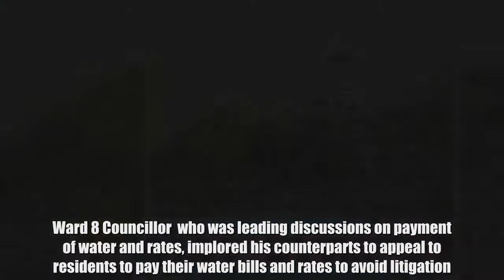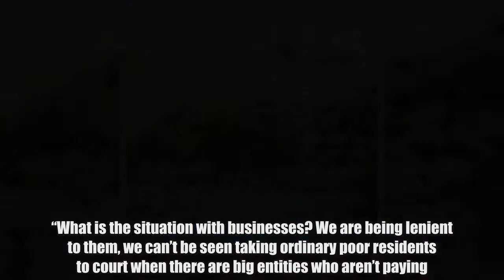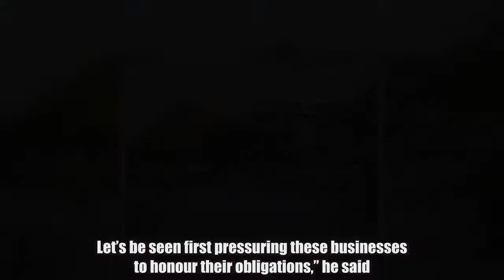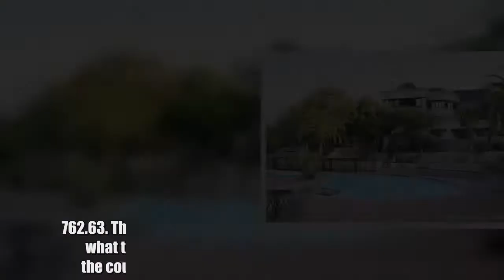Vic Falls threaten to take action against Legacy Hotels – Nehanda Radio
By Leonard Ncube Victoria Falls councillors have threatened to take action against two leading  in Victoria Falls who owe the municipality nearly $200 000 in unpaid water and rates.  Speaking at a full council meeting on Monday, councillors said the municipality was being lenient on corporate entities that fail to service their debts yet ordinary ratepayers were being penalised for not paying.Ward 8 Councillor  who was leading discussions on payment of water and rates, implored his counterparts to appeal to residents to pay their water bills and rates to avoid litigation.  “Fellow councillors, may we encourage residents to pay what they owe to council. Some paid for servicing of the refuse truck and there are some who are not paying at all. We don’t want to end up taking the litigation route,” he highlighted. Ward 9 Clr Somveli Dlamini interjected. “What is the situation with businesses? We are being lenient to them, we can’t be seen taking ordinary poor residents to court when there are big entities who aren’t paying. Let’s be seen first pressuring these businesses to honour their obligations,” he said.  The Cllrs demanded to know how much  and  owe the municipality as the two entities were not paying their dues. Town Treasurer Mr Neville Ndlovu said  and  owe council close to $200 000. Mayor Cllr Sifiso Mpofu implored management to come up with strategies of dealing with the issue and other businesses that were not paying rates and other service charges.This is not the first time Victoria Falls municipality and the same hotels have clashed over non-payment of bills and rates. Three years ago, the municipality dragged The , The Victoria Falls Hotel and  Hotel to court for failing to pay more than $380 000 in rates and water charges accrued over an unspecified period. Then  owed $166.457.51, The Victoria Falls Hotel ($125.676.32) while The  had a cumulative debt of $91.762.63. The hotels had allegedly stopped paying following what they termed an unscrupulous hike in rates by the council at a time when hotel occupancy was low. The issue was later settled when Legacy Hotel paid more than $200 000 to clear the debt. Things almost went off hand when the  (ZTA) ordered the municipality to reverse rates after tourism operators in the resort town complained that they were too high. The Victoria Falls business community that is dominated by tour operators, hotels and lodges, had threatened to withdraw various charity work and developmental projects in the resort town after council hiked rates by more than 500 percent. The local authority however argued that it acted within the confines of the law. The Chronicle